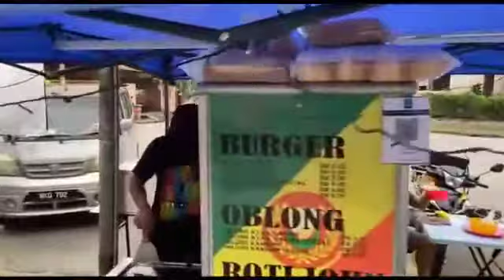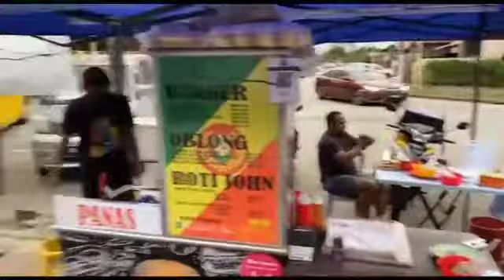LUAHAN RAKYAT KECIL